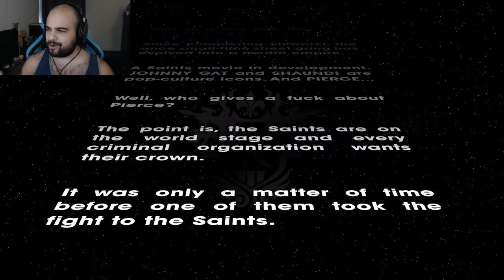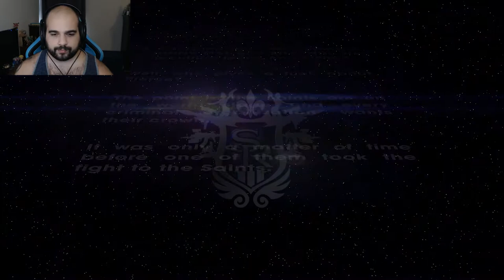Saints Row: The Third Remastered Review (Is It Worth The Space?)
If it wasn't free this week it'd still be a great lesson on how to get some money to buy games! Not legally, but you know what am I a cop?

Epic Free Game of the week!!

Check me out on twitch to see me live! I'm a variety streaming who mainly streams competitive fps with my buddy McCraigerson!

@ me bro